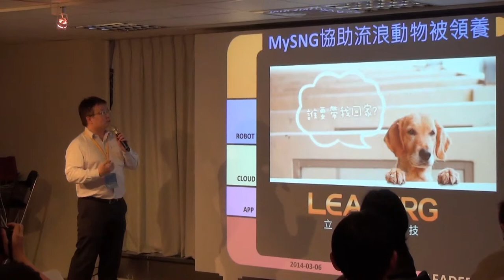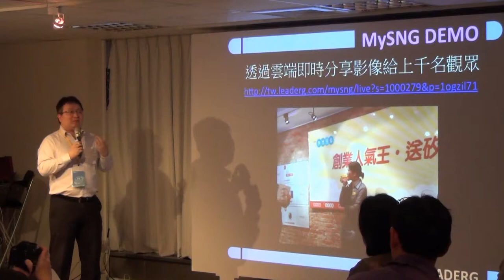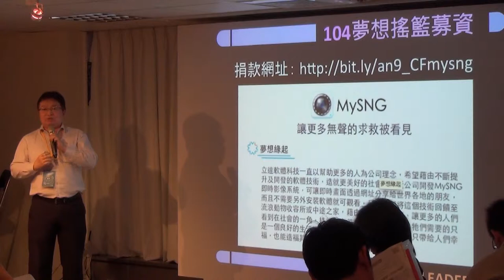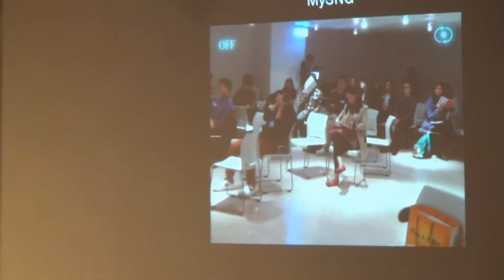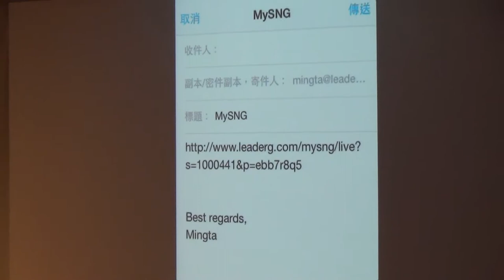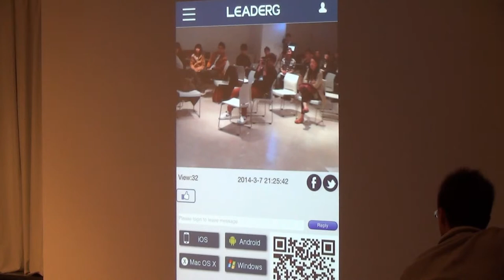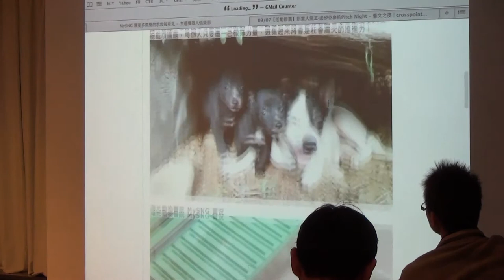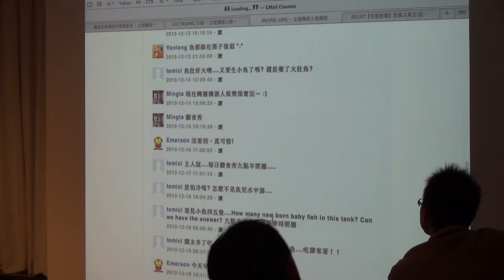【創業人氣王 Pitch Night】- 李明達 - 協助流浪動物被領養